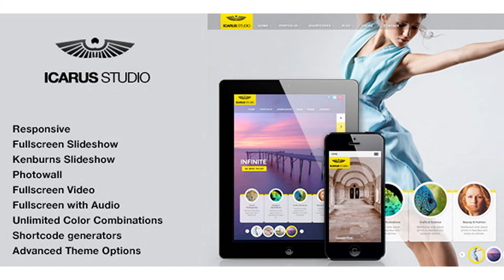iCarus Fullscreen Studio for WordPress | Themeforest Website Templates and Themes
WPML & Localization ( .po .mo ) Ready! iCarus is a Fullscreen Responsive Studio theme for WordPress with a variety of fullscreen posts. It provides fullscreen homepage with service/product blocks for customers to present their products with biggest impact. It also is equipped with Shortcodes such as Staff blocks and Testimonials making it ideal for agencies, photography, design or video studios. The theme is WPML ready and includes .po .mo language files. Social header area is specially designed for WPML widget & Social link widgets. The theme is equipped with Advanced theme options, Shortcode Generators and intuitive Page options selector controls. Live Demo Support Demo Light Skin
Responsive iCarus theme is reponsive. It responds differently changing layout based on device and resolution. You can check the features by resizing your browser window or navigating from the device. Advance Options Unbranded Theme Options Export & Import Theme options settings Shortcode Generators Multi Color options Google font selector Intuitive controls Fullscreen posts. Fullscreen Slideshow with / without thumbnails and Captions / Captions off Fullscreen Slideshow with Audio Kenburns Slideshow Photo Wall Youtube Videos Vimeo Videos Static Image General Sticky Menu on scroll. Transparent menu darkens on page scroll. Each post,page and portfolio can have left,right or no sidebar ( fullwidth ) Portfolio posts support headers as
 image
 slideshow
 vertical image sets
 slideshow thumbnails in column grids
 Filterables widget based. Active only on Filterable portfolio sets. Disabled on others.
 Portfolio thumbnails galleries can be ajax based, filterable or column based. Mobile menu with search field. Backgrounds can be set to images or slideshow with a variety of choices to pull it from. ( from a fullscreen post, theme options or from the current page/post ) Fullwidth blog posts or column based blogs. Image / Slideshow as backgrounds. Light and Dark Skin ( Multiple Color variations supported from Theme Options using Color pickers ) AJAX Portfolio homepage Filterables widget based. Active only on Filterable portfolio sets. Disabled on others. Blog ( Ideal for Photographers and Creative Professionals ) Fullwidth Blog list Blog list with sidebar ( 2 Column ) Single Fullwdith post Single post with sidebar Postformats Audio Video Gallery ( slideshow ) Image Aside Quote Link Portfolio ( Custom Post Type ) Portfolio Tags Portfolio Work Types Ajax portfolio with filters ( Image, Video and Slideshow supported ) 1 Column portfolio 2 Column portfolio 3 Column portfolio 4 Column portfolio Image attachment thumbnails shortcodes with lightbox support ( small, medium and large portfolio blocks ) Password protected portfolios Portfolio posts supports ( Custom Post Type ) Slideshow header Video header Image header Vertical image sets Related portfolio blocks Shortcode Generators Staff Testimonials Drop Caps Dividers Pullquotes Highlights Picture Frames Thumbnails with lightbox Slideshow with/without lightbox / titles / Columns Google Maps Audio Shortcodes Notices Lists Seperator Section Headings Tabs Accordions Toggles Widgets Address Social icons Flickr Gallery Twitter Related Portfolio Recent posts Popular posts Video Templates Contact Template Separate blog post list template for each post format. Others
 Multiple Sidebars
 Advance Theme Options
 Change colors of theme using theme options
 400+ Google web fonts choices
 Menu with description support
 Lots of useful shortcodes with Shortcode generator Help Guide PDF Help Guide. Detailed screenshots and explanations. Step by step guide to creating the theme. XML Demo data file provided ( Ensures an easy to build site using Demo data ) PSDs included Version 1.6 Fix: Shortcode Generators for WordPress 3.9 :- /functions/shortcodegens/[all files and folders] Version 1.5 FIX: Theme options styles for WP 3.8 ADD: Touch Swipe fullscreen slideshows for mobiles /framework/admin/[all files and folders] /framework/options/[all files and folders] /functions/scriptcalls/common-scripts.php /functions/scriptregister/scripts-styles-register.php /includes/featured/supersized.php /js/jquery.touchSwipe.min.js /style.css Version 1.4 2nd August 2013 Fix - WP 3.6 :- /framwork/admin/js/postmetaboxes.js Add - Updated Google Webfonts list :- framework/options/google-fonts.php Fix - Removed Post gallery as a page template :- single-portfoliogallery.php Add - Postformat audios in a bloglist will pause all other when one i